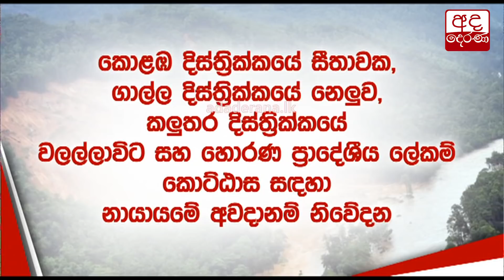නිවසක් නායයෑමෙන් තරුණියක් මරුට - තිදෙනෙක් අතුරුදන්...